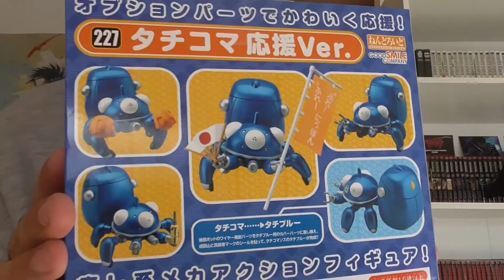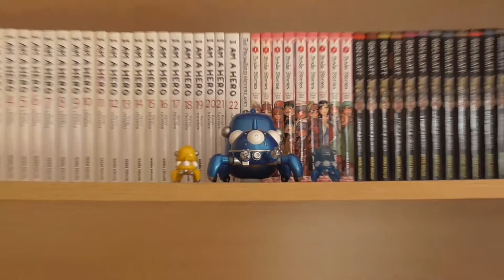Unboxing: "Mi Primera Nendoroid"